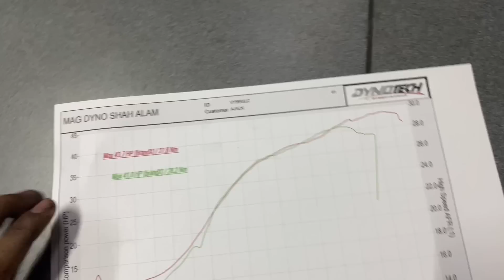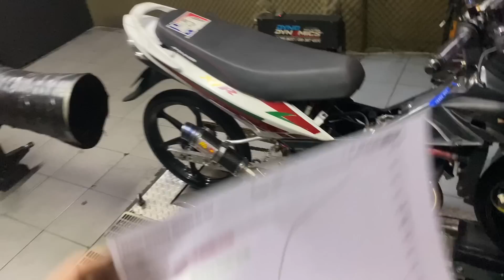CAPIQ LALAT NIKAH 💪🏻 NEW SETUP DYNO X1R ‼️ EXHAUST BARU MAT🤩 RANTAI BARU DARI TOBAKI🚀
Hai selamat dtg ke channel ajack
Terima kasih support
Nak beli exhaust saya boleh ws admin 👇🏼

Untuk pembelian baju Lc X1r Member boleh pergi tiktok shop saya👇🏼

Lagu dari 👇🏼

Untuk modified motor boleh ws admin 👇🏼